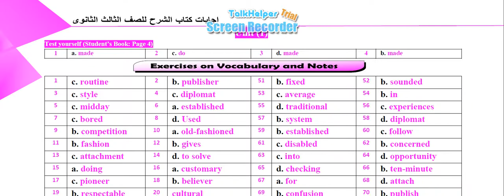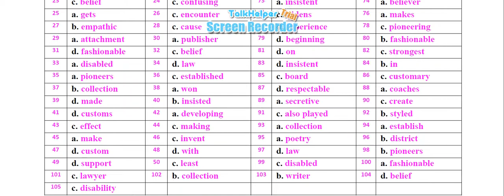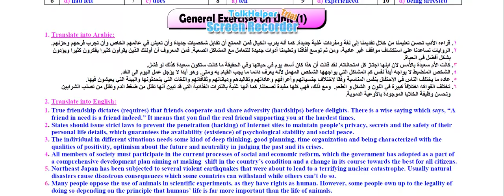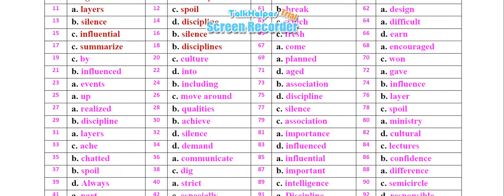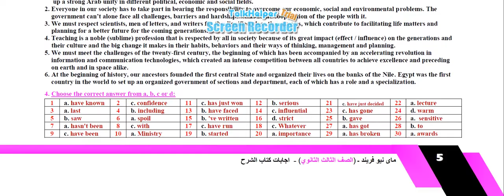my friend 2020 third year units 1, 2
my new friend 2020 - units 1, 2

my new friend answers
my new friend teacher's guide
my new friend units 1- 2
اجابات ماى فريند 2020 النظام الجديد